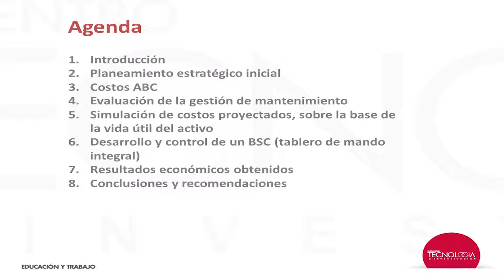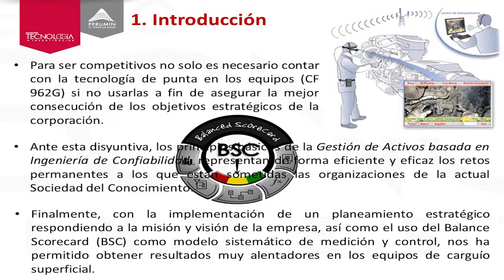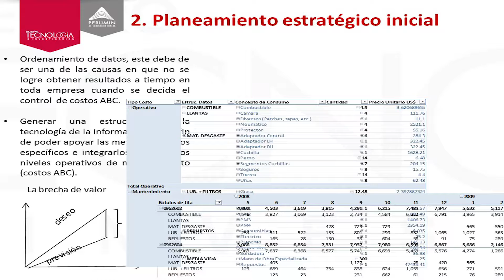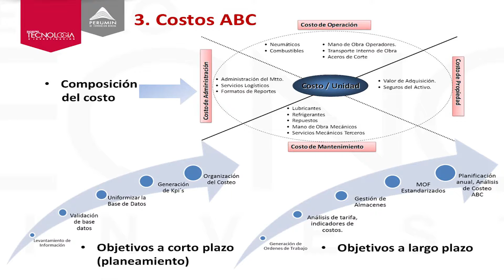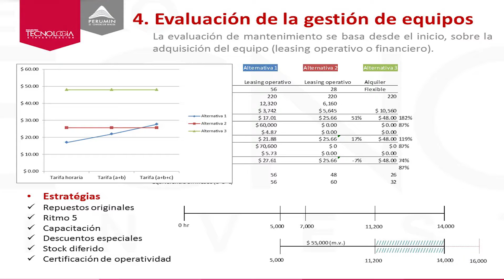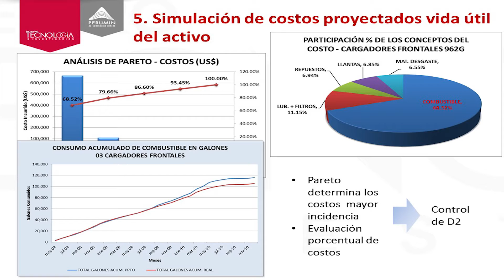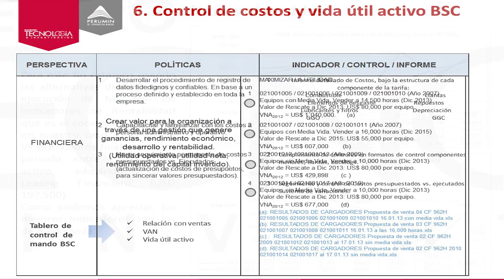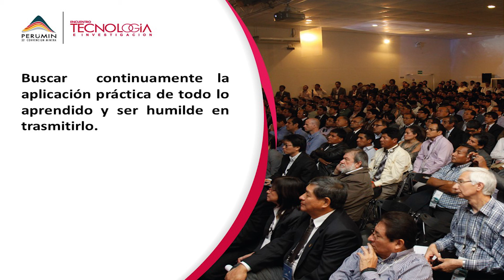PERUMIN 32: Encuentro de Tecnología e Investigación - Juan Mori